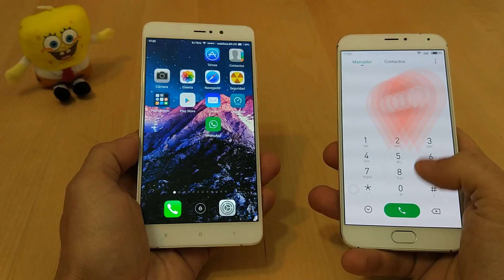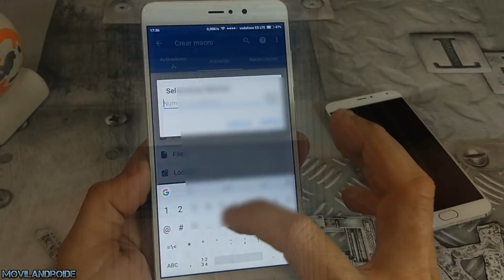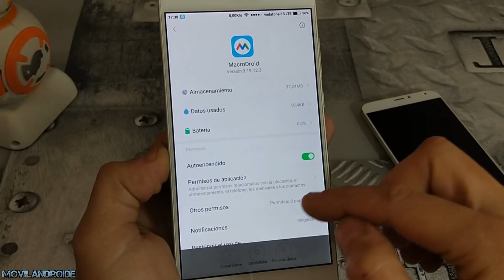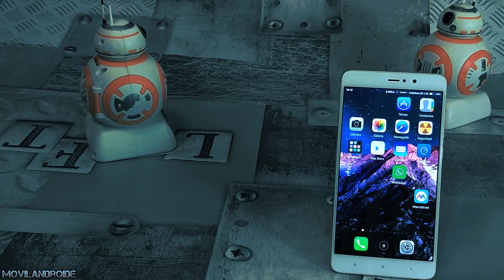Instala esta Aplicación para Localizar TU Teléfono Android (si se pierde) con una llamada perdida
Tutorial para saber la ubicación de un telefono android con una llamada perdida instalando y configurando una aplicación.
ATENCIÓN El vídeo es meramente educativo sobre como manejar aplicaciones con la que lograremos conocer la ubicación de tu teléfono en caso de perdida.
Muy Importante: Esta aplicación debemos instalarla antes de que se pierda el teléfono.